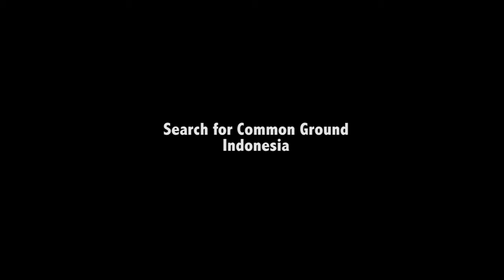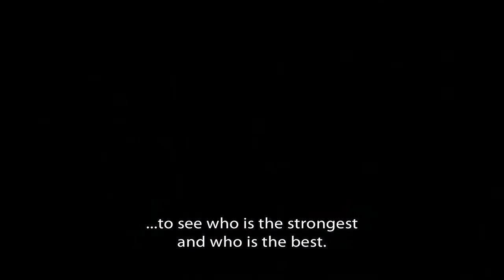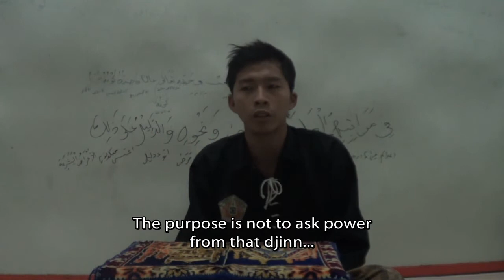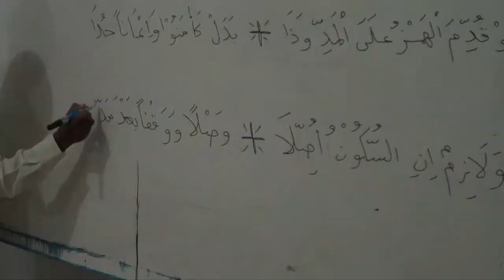Sasambat (Festival Film Santri 2013 Selection)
Kehidupan pesantren yang agamis tidak terpisahkan dari kebudayaan dan tradisi lokal. Dalam film ini, tim Pesantren Madinah Rasul Babakan, Cirebon, Jawa Barat, menceritakan kegiatan memanggil makhluk halus, "Sasambat", yang biasa dilakukan para santri di pesantren tersebut. Apa tujuan mereka melakukan Sasambat?

Religious life in Indonesian pesantrens (Islamic boarding school) is inseparable from local traditions and culture. In this documentary, Pesantren Madinah Rasul team from Cirebon, West Java, describes an extracurricular activity at school, "Sasambat", which requires communicating with spirits.